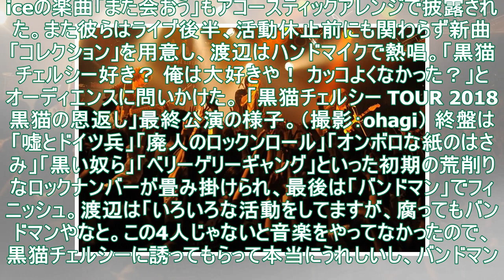【ライブレポート】「必ず帰ってくるよ」黒猫チェルシー、地元神戸で活動休止前ラストライブ - 音楽ナタリー